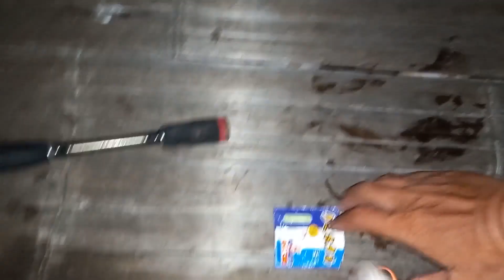MANCING DIBAGAN UMPANNYA SEKALI PASANG LANGSUNG HABIS DITELAN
kali ini saya dan teman mancing dibagan ternak tanjung kait bang juki,  target ikan predator dengan umpan udang hidup dan umpan ikan belanak yang di sukai ikan predator dan ikan kolong bagan. mancing bagan mania (MBM) masih jadi sensasi tersendiri untuk mancing di laut.
Ini semua bersifat hiburan tidak maksud untuk menggurui hanye sekedar berbagi dan menjelaskan apa yg terjadi saat pembuatan video, silahkan komen apabila ada kekurangan mohon dikoreksi
SALAM SATU HOBI
JANGAN KARENA KERJA MANCING JADI TERLANTAR